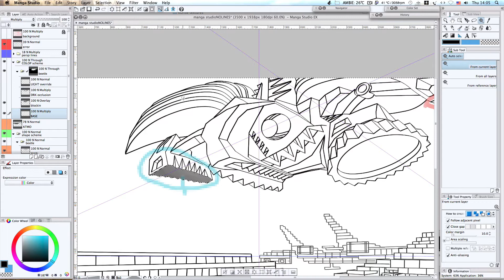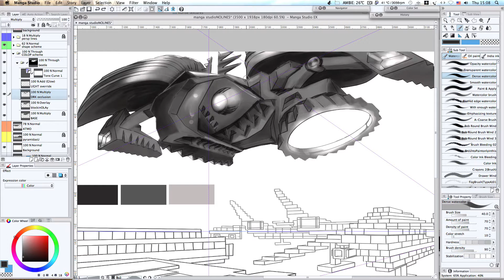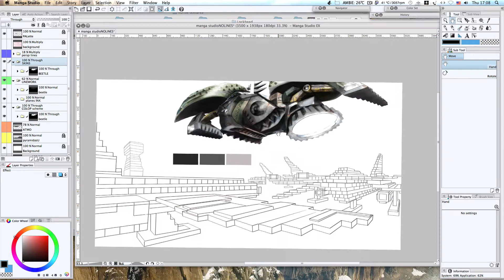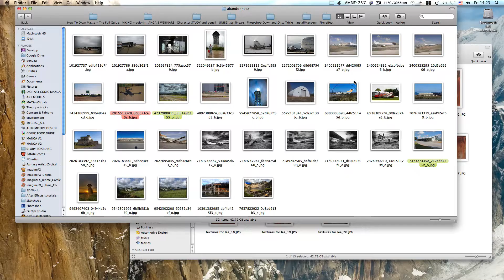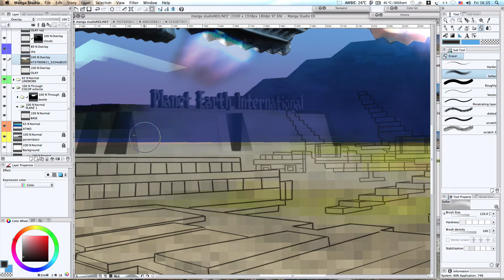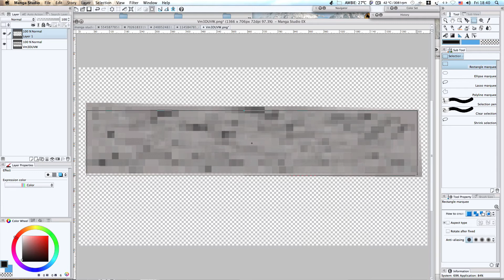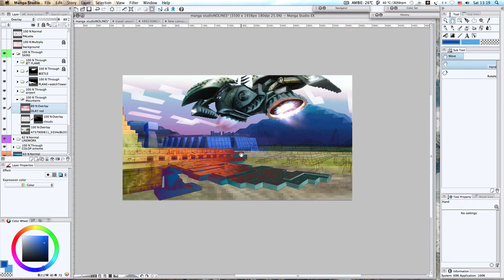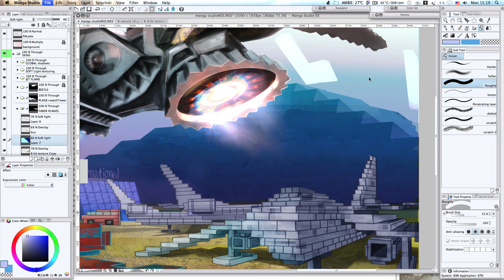Imaginative matte painting Part 2 (Coloring)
PLANET EARTH IN OOS
Here i'd like to share with my deliberated techniques along the way of creation the basic composition and future line-work for an imaginative matte painting into sci-fi set inspired by Minecraft. There are the tools in use: Pencils, crayons, Google sketchup 8 (+plugins), Manga studio 5EX, Adobe Photoshop CS6.  Either way combined with plain 3D and somewhat 2.5D stunts.